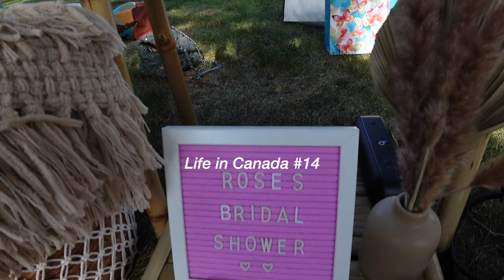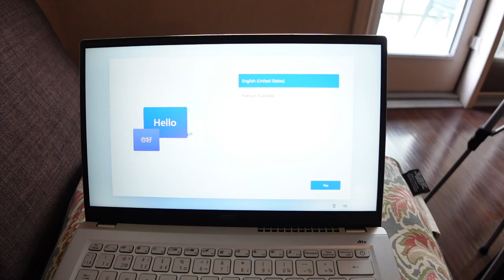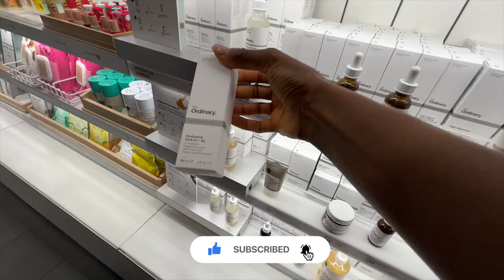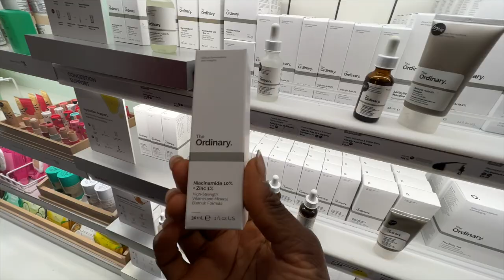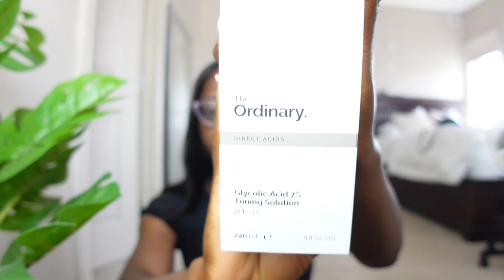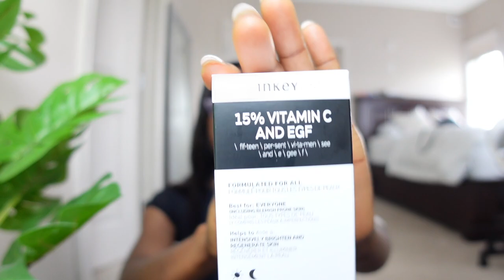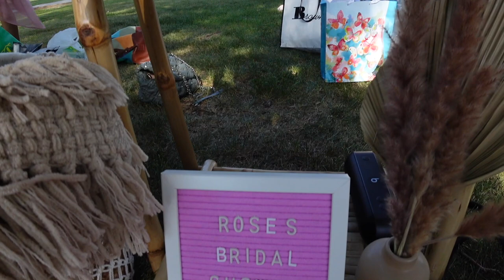VLOG 14: SHE IS GETTING MARRIED!!! 💍 | BRIDAL SHOWER + NEW LAPTOP FOR DATA SCIENCE + SEPHORA + GYM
Hi friends, hope you enjoy this vlog!